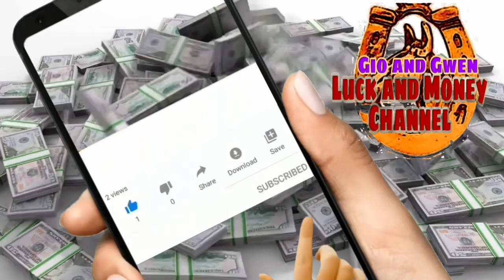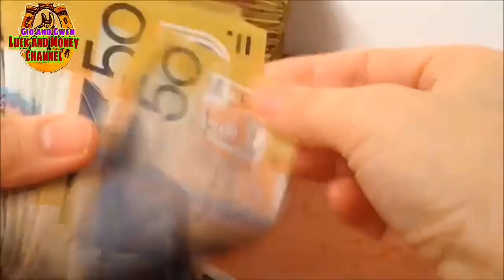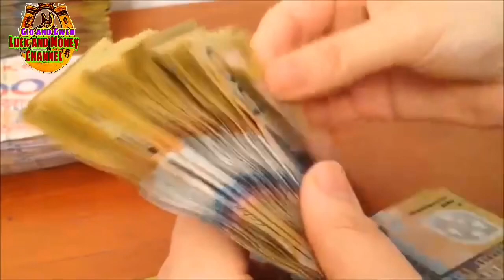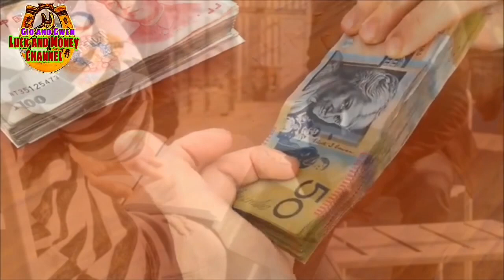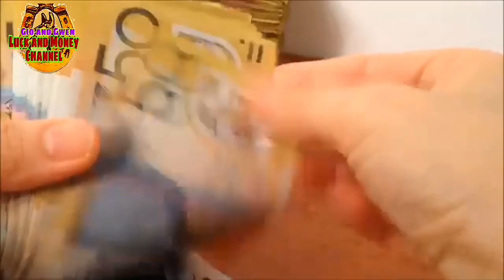ILAGAY ITO SA ALTAR SWERTE AT PERA ANG DARATING SAYO | GIO AND GWEN LUCK AND MONEY CHANNEL